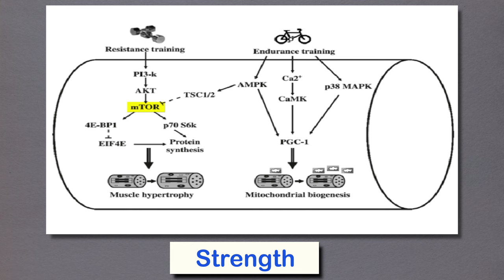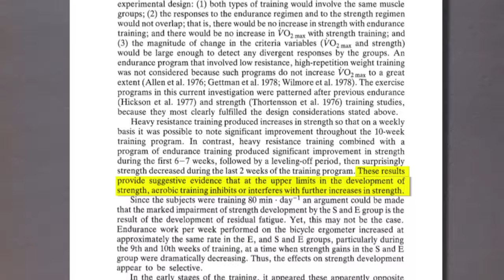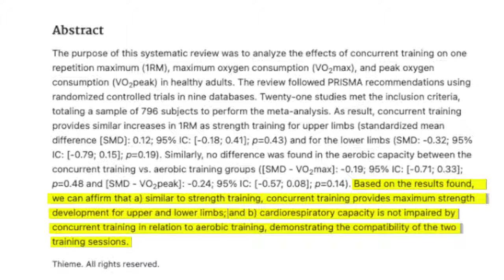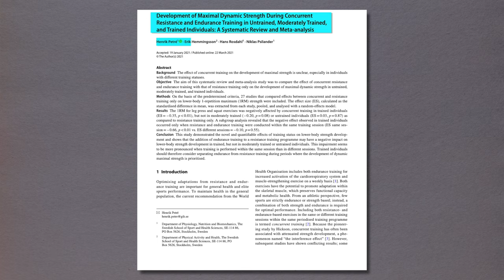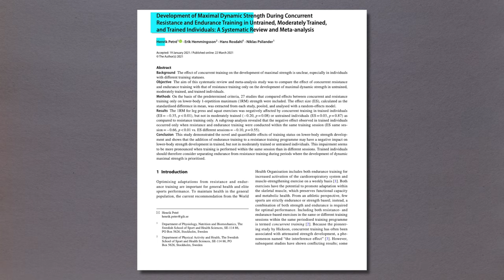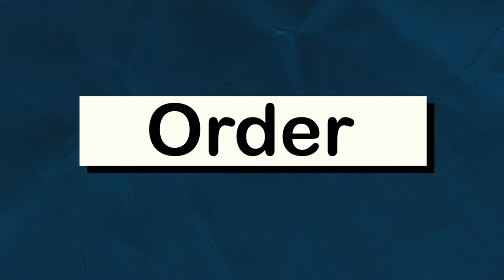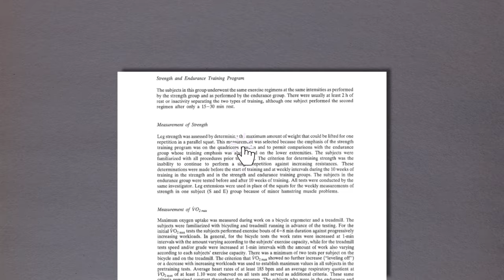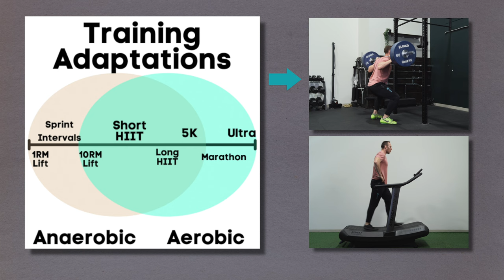Does Cardio Kill Your Gains? How To Combine Lifting & Endurance - Tips for Hybrid Training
Have you been told that you can't train both cardio & strength at the same time? That if you do it'll kill your gains? Well there is truth to that, but if you know what you're doing, you can minimize it and keep your gains.

In this video we break down the science of the interference effect and how to mitigate it. If you have questions, drop them in the comments below!